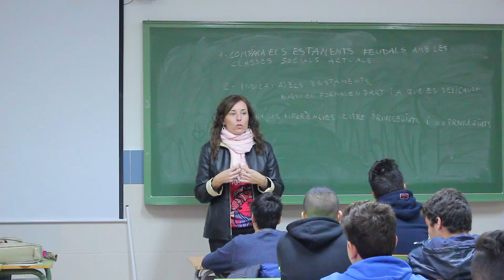Making Off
“Aquesta primavera, comerç d’Oliva, estatotwapo”, la nova campanya de promoció del comerç local d´Oliva de cara a la nova temporada que acaba de començar.

La campanya ha tingut tres fases: una primera d’explicació i xerrades a les aules, una segona on es van donar a conéixer, al mateix institut, alguns dels productes que poden trobar al comerç d’Oliva. I una tercera on van implicar els alumnes en la creativitat de la campanya: l’eslògan i la imatge. De fet els mateixos estudiants, amb els comerciants, han estat els models de les fotos que conformaran la campanya.

Grácies a tots! Regidoria de comerç d´Oliva i estudiants y professorat de l’IES Gregori Maians